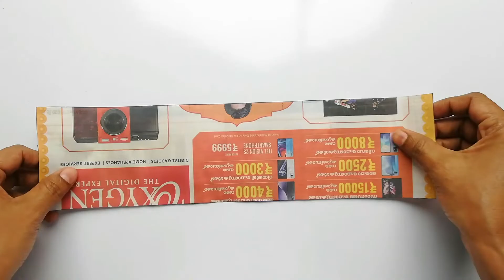Newspaper Craft/ DIY/Newspaper Lantern Craft Idea/Newspaper hanging lamp making/